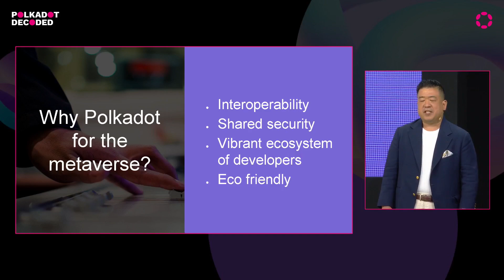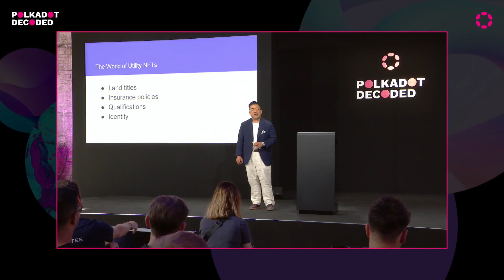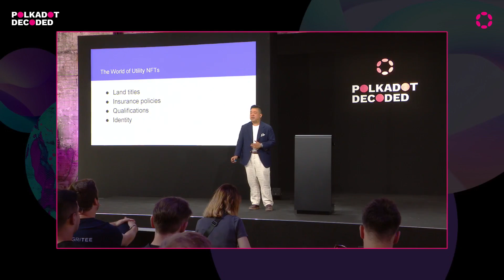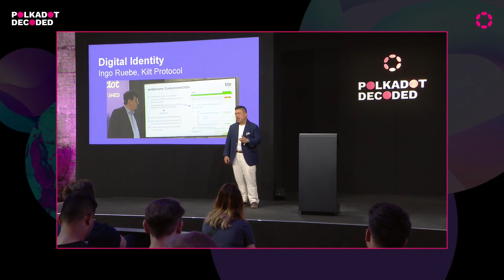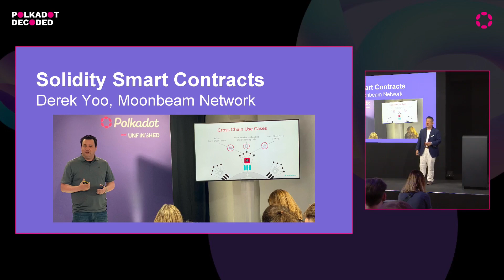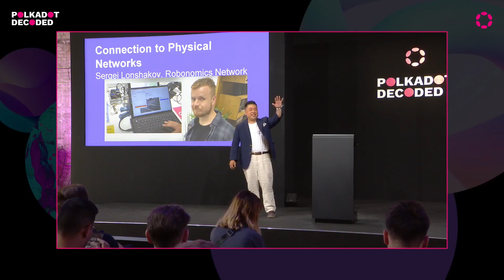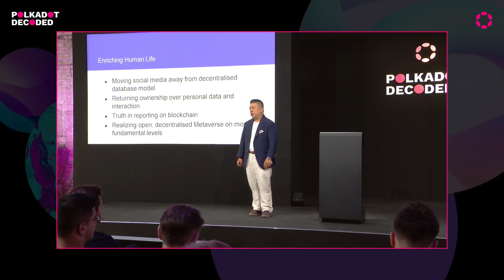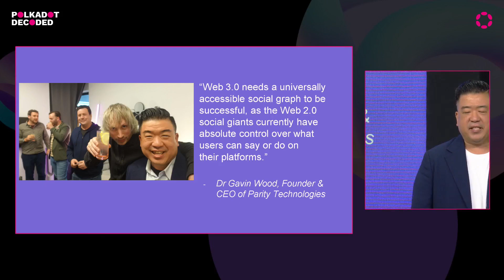Efinity: The Open, Decentralized Metaverse as Crossroads Of Polkadot Interoperability Description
Polkadot Decoded 2022 (Berlin Main Stage)

The Metaverse will be next, more immersive and more intimate layer of the internet. It’s full potential will be realized by keeping it open and decentralized, by ensuring users retain ownership of their digital assets as they move through it. Polkadot is the best platform for realizing this vision. Efinity is being built as a parachain customized for NFT transfers, for the nuances of transferring thousands of NFTs per second when holograms shoot out of our phones. Polkadot allows such a chain to be supported by the other astounding functionality from other chains — overcollateralized stablecoins, smart contracts, digital identifiers, query layers. The Metaverse will showcase everything Polkadot can be.

Oscar Tan
CFO & CLO, Efinity